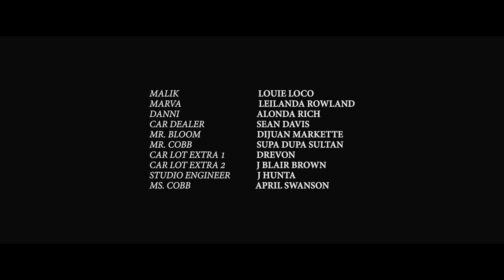"Let That Man Work" Short Film (Directed By Supa Dupa Sultan)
This film is about a struggling rap artist trying to escape his Probation officer and his jealous girlfriend will he make as artist or end up in jail ?